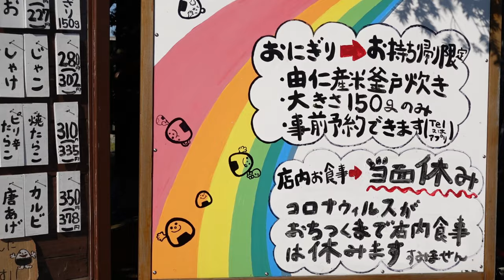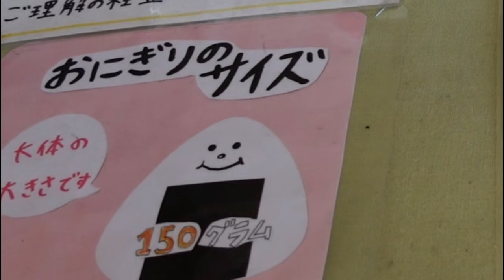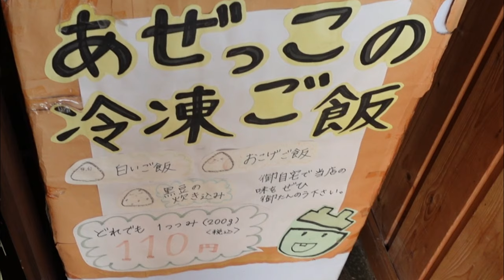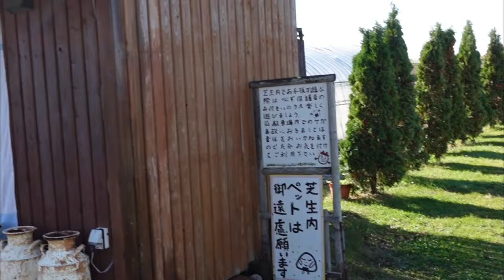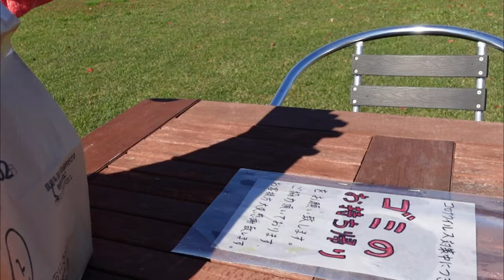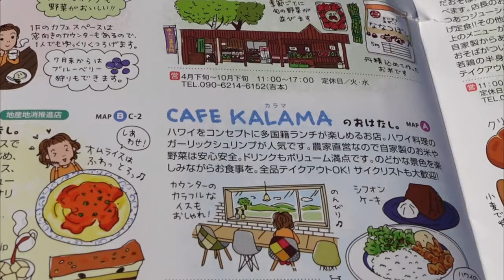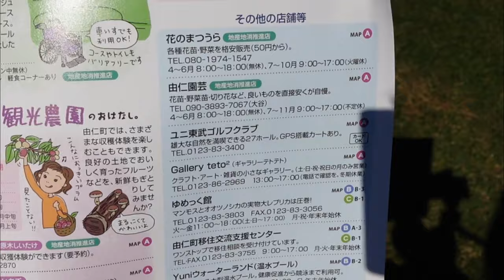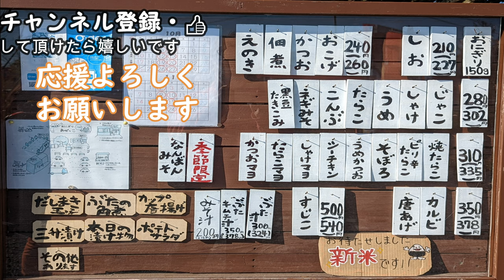薪かまどで炊いたおにぎりが絶品『おにぎりあぜっこ』Onigiri【北海道】グルメ観光旅行夫婦vlog⑥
北海道旅行で札幌からドライブで向かったお店は
北海道夕張郡由仁町にある『おにぎりあぜっこ』さん
薪かまどで炊いたアツアツご飯をおにぎりにして
くれるお店。お米好きの人に
ちょっと足をのばしていってほしいお店でした。

おいしそう！
みたよ！

■動画目次■
0:00オープニング
0:54おにぎりあぜっこさん到着
3:33おにぎり購入後
5:44おにぎりを外で
16:55動画紹介

■今回のお店■
おにぎりあぜっこ
北海道由仁町東三川926

■音楽■
 マニーラ さん　のるさん
Tinymemoryさん　かわさきやすひろさん
田中芳典さん
楽しい金曜日　のる

　　　　　　　　　　　　ともちん